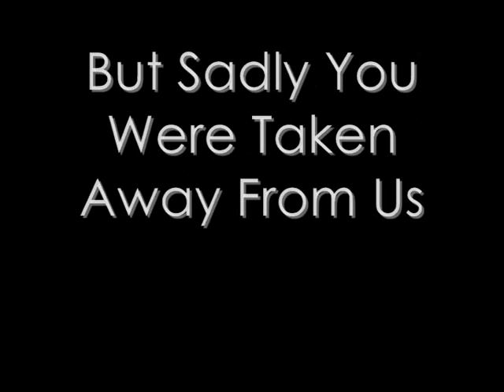R.I.P Jack xx